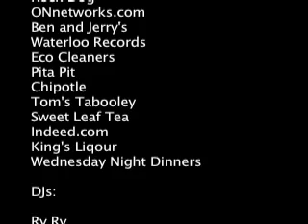LOTV CodeAThon Episode 3/3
48hrs of coding like rabid monkeys to produce web software for nonprofits!  Software based on the Drupal framework.  Episode 3